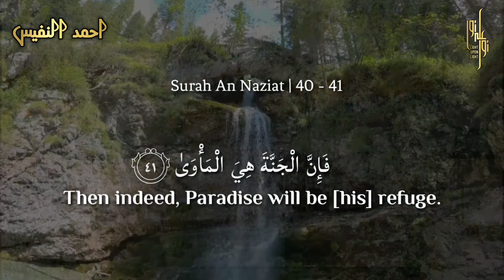Whatsapp Quran Status | Surah An Naziat 📖 79:40 - 41|🎙️ Qari Ahmed Al Nufays|Light upon light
📖 79:40 - 41|
🎙️ Qari Ahmed Al Nufays|